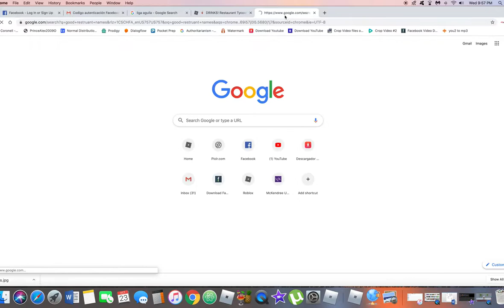OUR OWN RESTAURANT IS NOT SO GREAT!!!